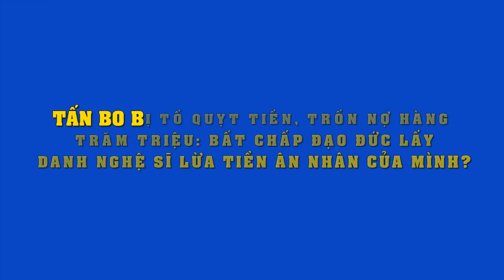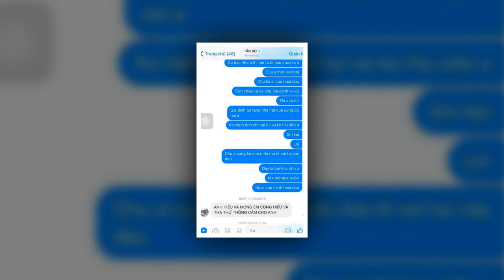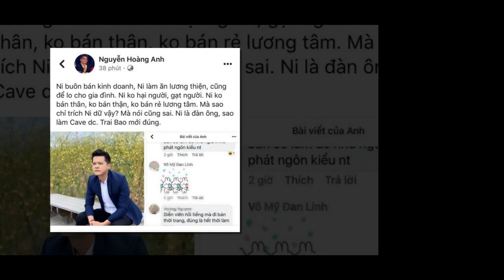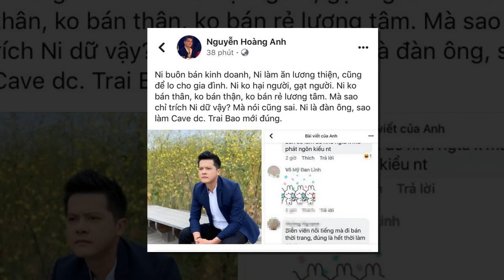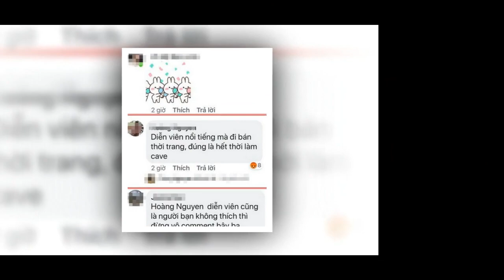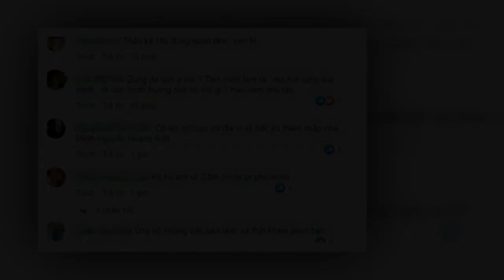Choáng : Tấn Bo bị tố quỵt tiền, trốn nợ hàng trăm triệu:Bất chấp đạo đức lừa tiền ân nhân của mình?